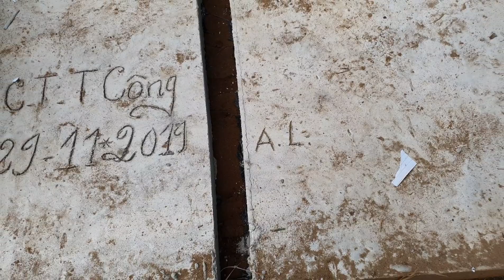3 cây cầu tình thương đã hoàn thành, Hoài Thương là người mừng nhiều -THD-147